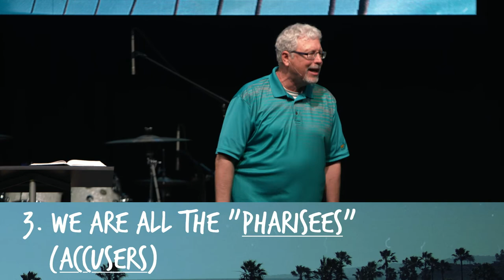"Freeway" Pt 5